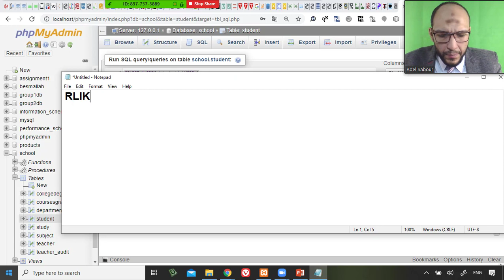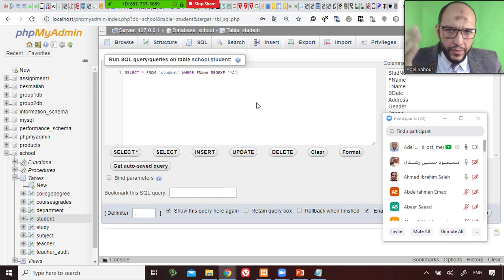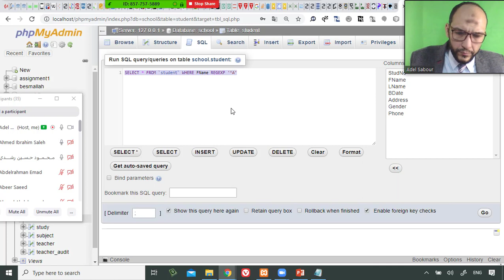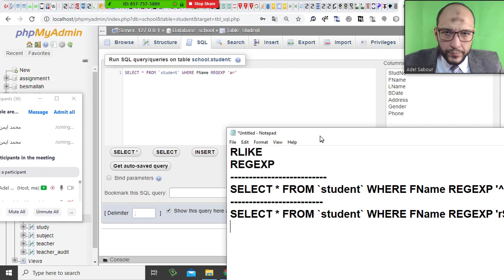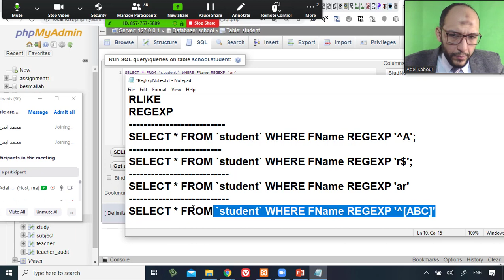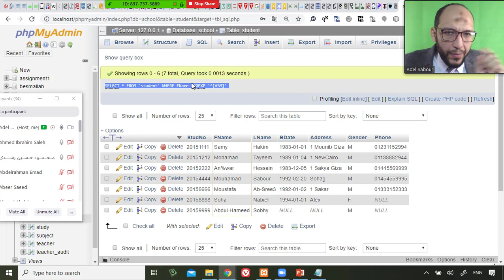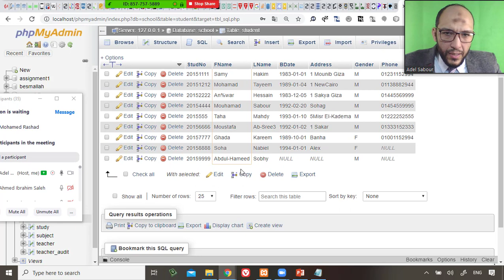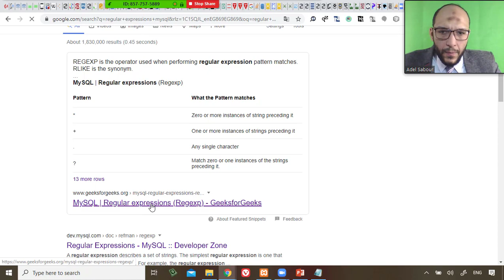87 Modern Databases Cairo Univ MySQL Regular Expression Introduction with examples